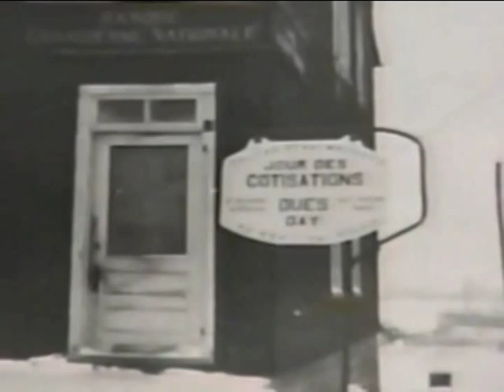IMAGES NORMETAL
BALOON